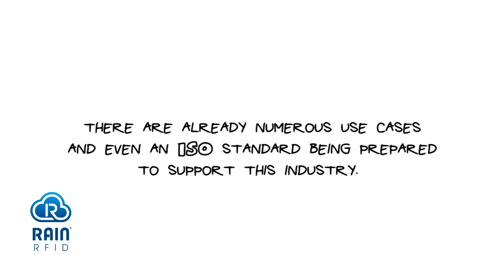Smart Tires with RAIN RFID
Illustrating the various levels of smartness that RAIN RFID brings to a tire